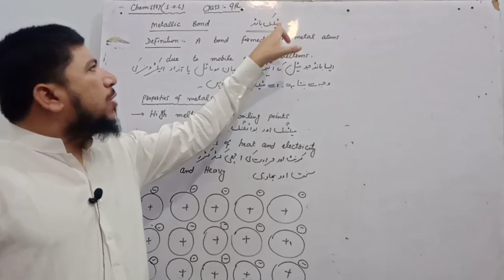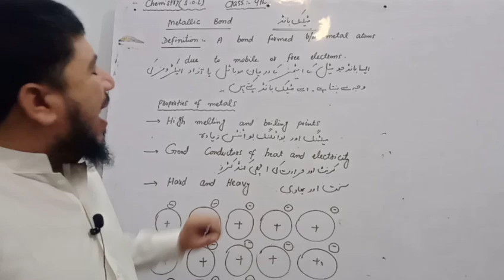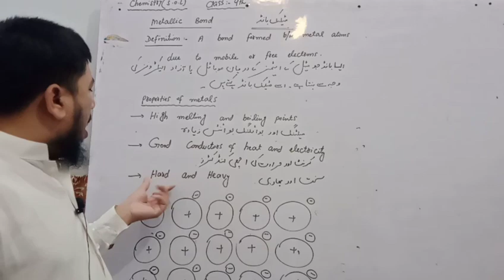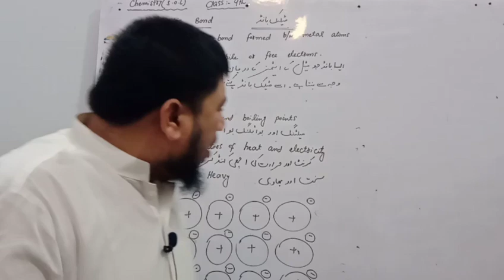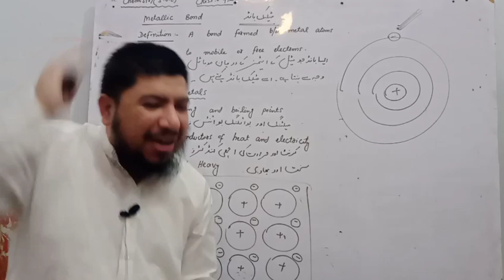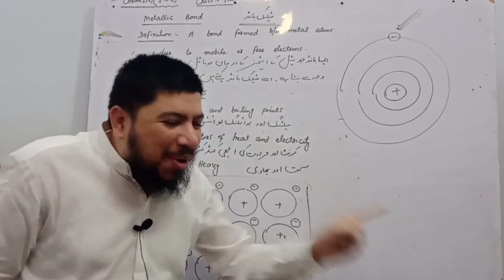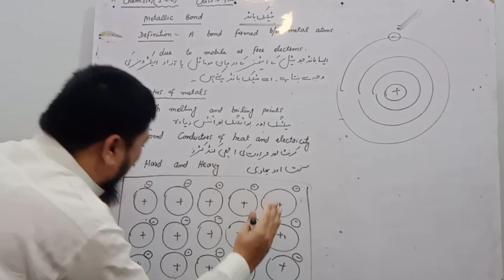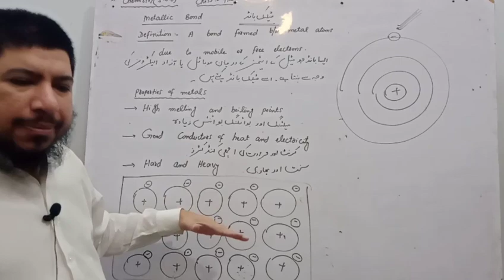Chemistry 9th Chapter No. 4 Topic # Metallic Bond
Explanation of Metallic Bond